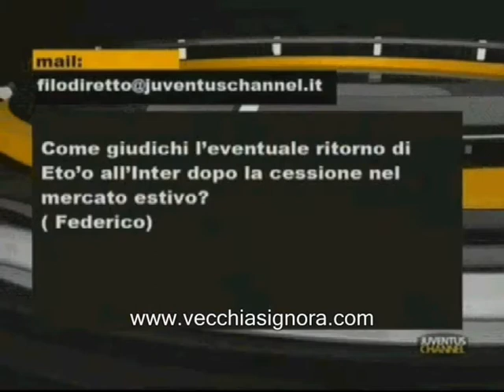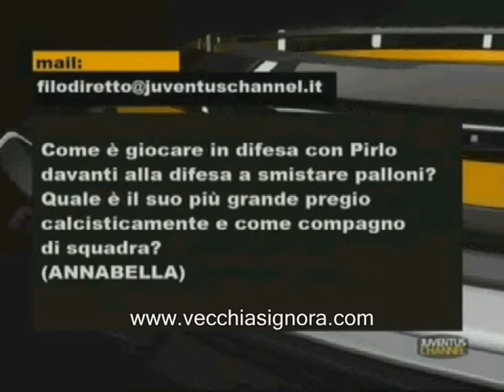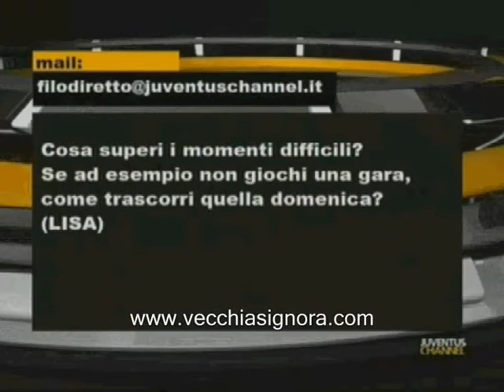Intervista Leonardo Bonucci a Filo Diretto, parte 2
14 Ottobre 2011: seconda parte dell'intervista integrale di Leonardo Bonucci a Filo Diretto, su Juventus Channel